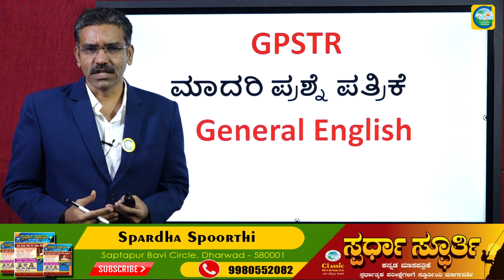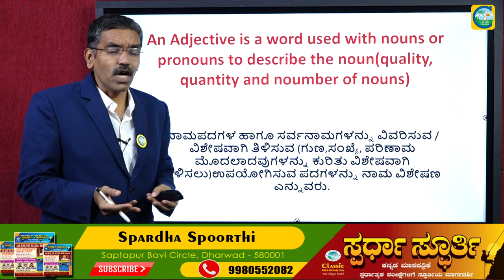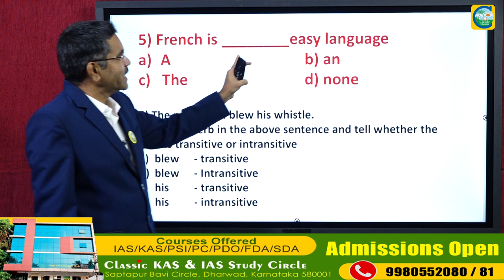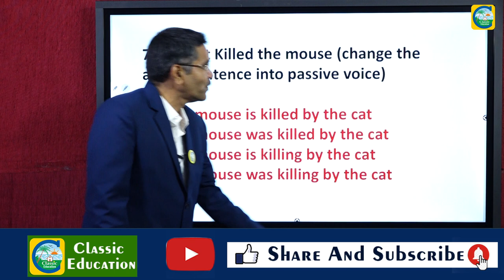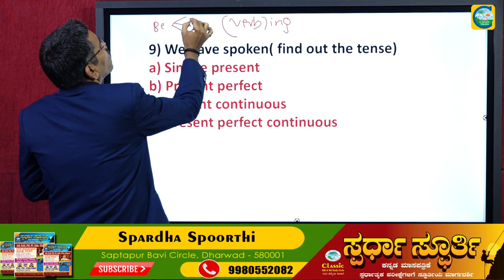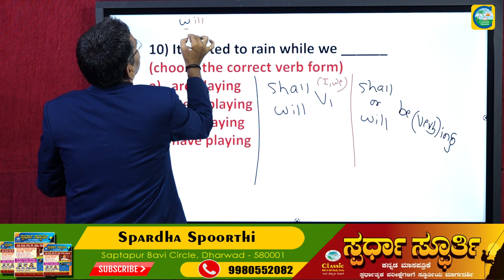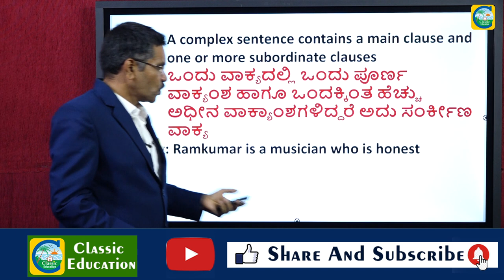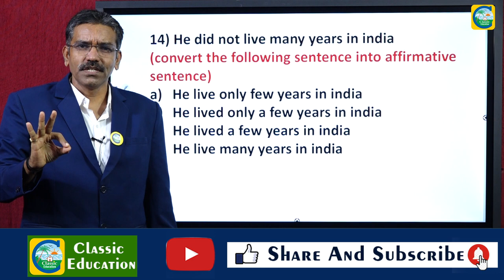BEd CET||GENERAL ENGLISH||ಸಂಭವನೀಯ ಪ್ರಶ್ನೆಗಳು||Classic education